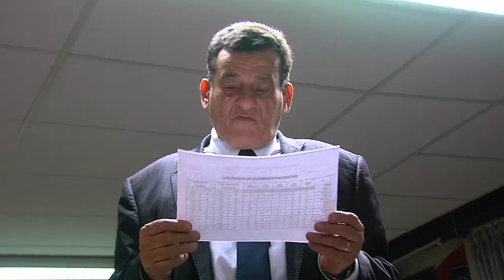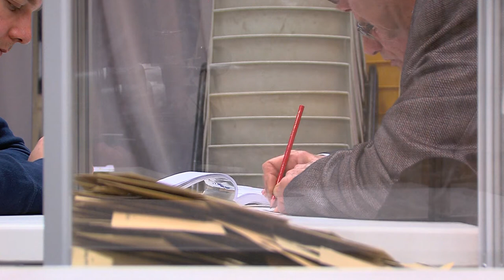Politique : Après Bois d'Arcy, Philippe Benassaya s'empare du canton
Philippe Benassaya avait ravi la mairie de Bois d'Arcy aux socialistes lors des municipales de mars 2014. Un an après, avec son binôme Sonia Brau, il conquiert le canton de Saint-Cyr l'Ecole, détenu jusqu'à présent par le socialiste Jean-Philippe Mallé.